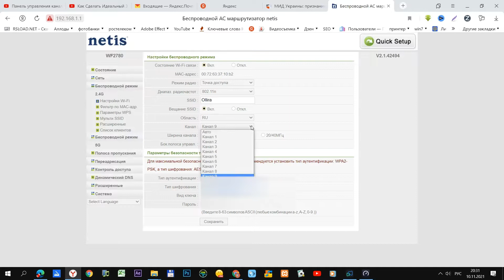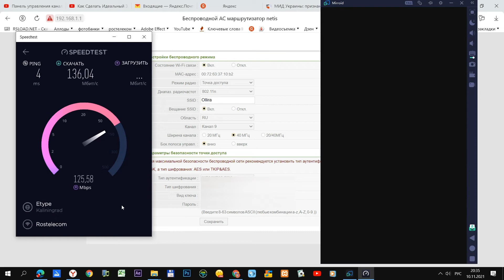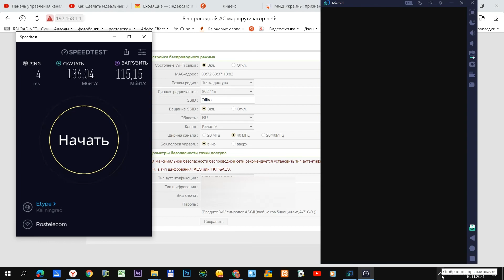Если вас бесит медленный интернет, сделайте это... Лайфхак #8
Показываю, как тормозит интернет на плохих каналах. Проведем эксперимент по зависимости скорости интернета от загруженности канала. Вы удивитесь, как соседи иногда мешают вашему интернету, сами того не подозревая. Ведь частота 2,4 ГГц самая распространенная для wi-fi роутеров и каналы на них весьма перегружены. Давайте проверим это экспериментально! В тесте проверял на роутере Netis WF2780